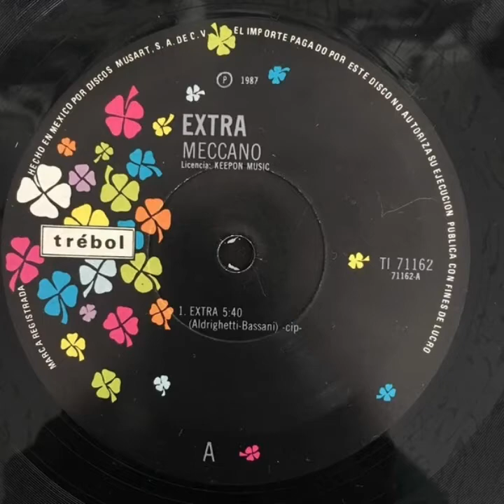Extra 12 (Version Italiano) - Meccano